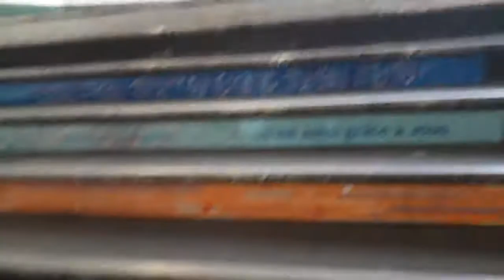65/ METRO 7 GARE RIQUET PARIS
65/ METRO 7  GARE RIQUET PARIS